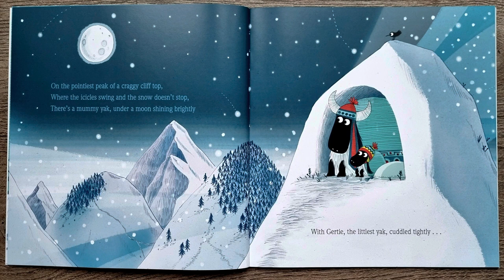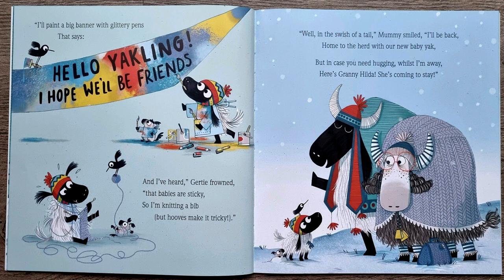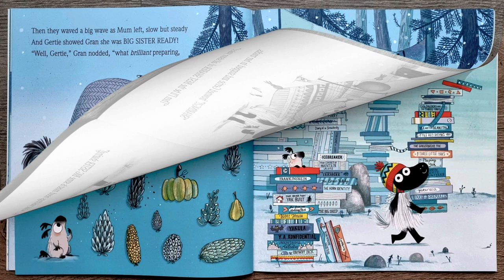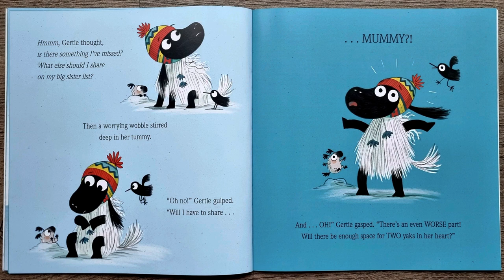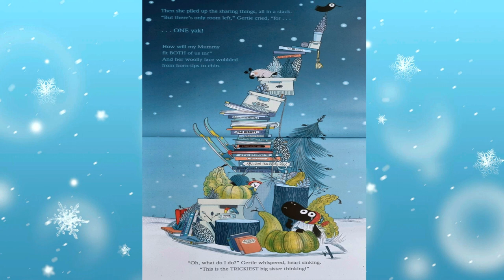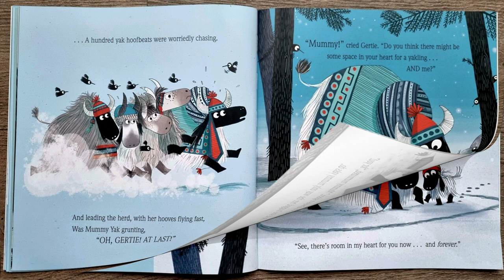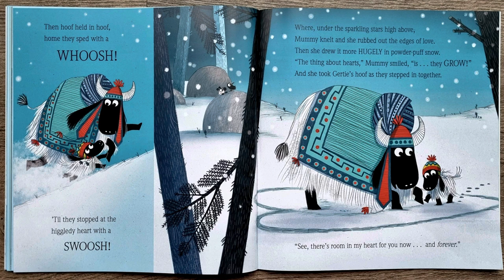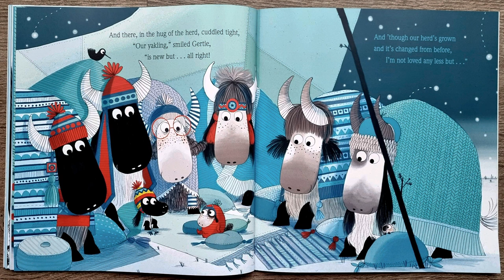THE LITTLEST YAK THE NEW ARRIVAL | Lu Fraser | Read aloud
THE LITTLEST YAK THE NEW ARRIVAL | Read by Miss Ellis

To get your own copy of 'The Littlest Yak The New Arrival' please click on this

The Littlest Yak The New Arrival' is a beautiful book written by Lu Fraser and illustrated by Kate Hindley, read aloud by Miss Ellis.

Come with Husky and say hello in the land of ice and snow!
What a lot of snowy fun!